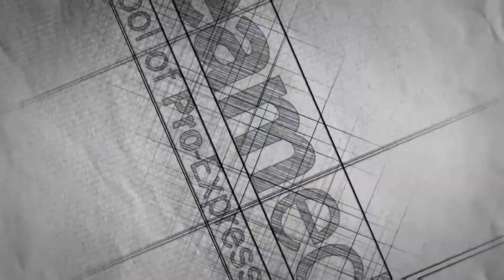PSASEAMEDUWITHVOICE bminterns Seamedu